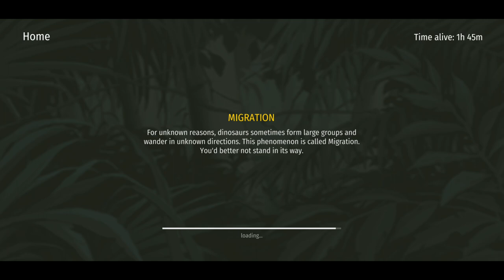Jurassic Survival - Survival Game With Dinosaurs! Let's Play! (Ep 01)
Hunt or die!

You were cast away on a mysterious island, full of giant dinosaurs. Dying of hunger and cold, you have to hunt, collect resources, craft things and build a shelter. You need to do your best to survive among hungry giant dinosaurs inhabiting the island. Team up with other players or take everything they have! Do whatever you want, but remember - the most important thing is to survive.

In any situation, remember:

• DINOSAURS can be TAMED

You can tame any dinosaur. Of course that’s not safe, but carrying logs on a diplodocus is much easier. And letting a huge tyrannosaurus loose on your enemy is extremely exciting.

• EAT, DRINK and WARM

Fresh meat, fruit and water - the island has lots of these. You just need to take yours and avoid being eaten.

• YOUR HOUSE is the SAFEST PLACE

Pretty simple. Collect as much building materials as you can and build your impenetrable fortress. But you have to be careful with the fence height because some dinosaurs will be able to easily step over your fence and visit you.

• CRAFTING - KEY to SUCCESS

You can have a good time chasing lizards with a stick. But it will be smarter to create a good weapon and armor, stock up on different equipment and start hunting some big animal.

• HIGHEST LIFE FORMS

Think dinosaurs and players are the only ones you’ll come across? Then give a look in hidden dungeons...

• BUILD a COMMON VILLAGE

If the role of a lone hunter is not for you, team up with other players to build a common village. There are many pluses: from huge common buildings to raiding most dangerous beasts!

These are just general points, the game world is much deeper and more interesting. What are you waiting for?